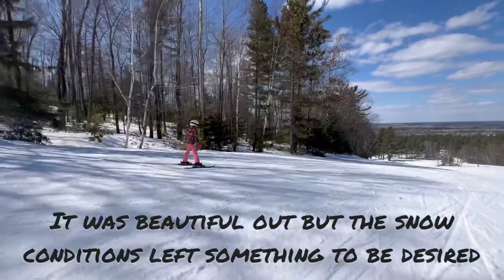A day on the slopes_ featuring Ava E.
I was lucky enough to spend this beautiful late March afternoon skiing with my amazing daughter!  I couldn’t be more proud of this little lady. She’s the most beautiful, kind hearted little sweetheart on the planet. I love you more than you could ever imagine!